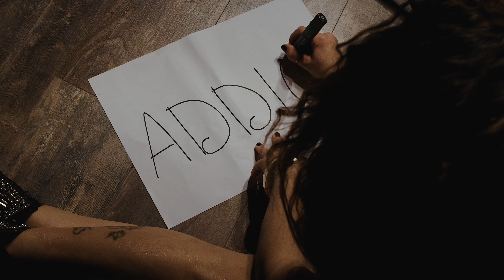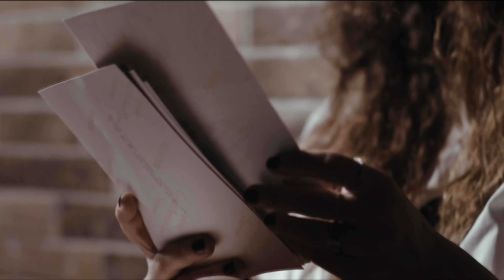Marika Monte - Senza riflessi ( Ufficiale 2020 )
Puoi trovare il brano di Marika anche su spotify nella nostra playlist "Tutto il neomelodico by Seamusica - Edizione 2020"